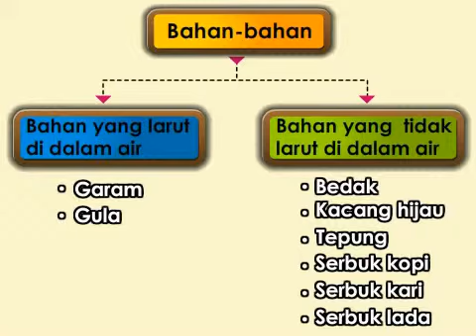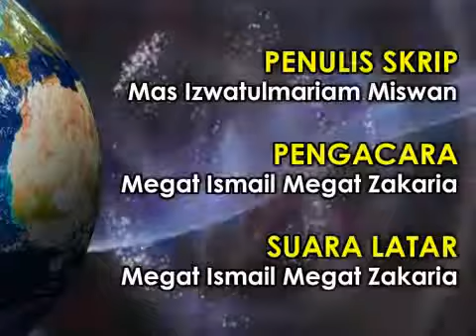SAINS : Tahun 2 - Bahan Campuran